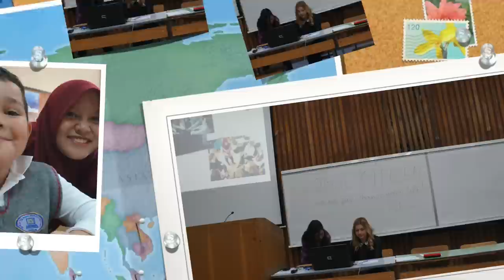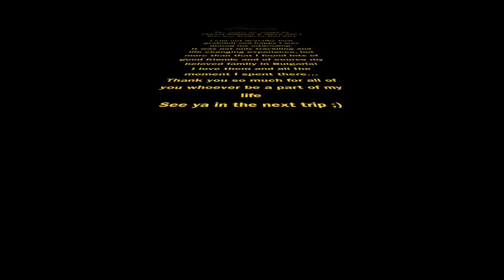My Life in Bulgaria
It was in Bulgaria, Winter 2014. I joint in AIESEC Project and my project was called Meeting Diversity . I learned a lot and this was one of life changing experiences. I dedicate this video to all people I knew during my internship. It was a lot of thing happen, and a lot of special people I met that could not be enough to be put all in this video. It is just a part of the journey "My Life in Bulgaria". I am always grateful for getting this opportunity. Sorry if there are some mistakes in this video. Hope you enjoy it. Thank you...

There were some cities I visited, including Sofia, Plovdiv, Melnik, and Varna.

Songs in the video:
(It was the most popular song during my internship)

When Can I See You Again? by Owl City
( I love it because this song tells a happy way to say good by)